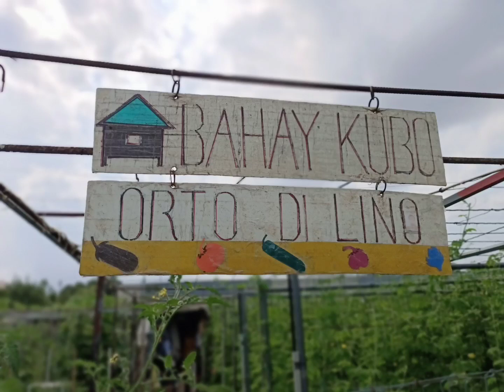ANG BAHAY KUBO/ORTO DI LINO